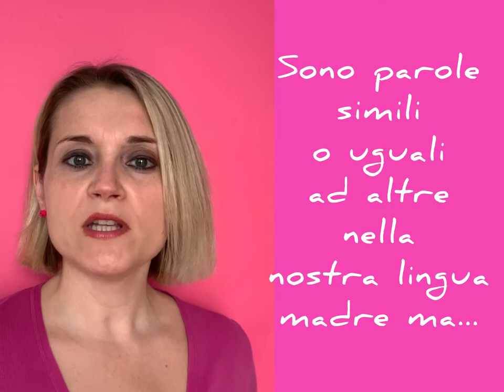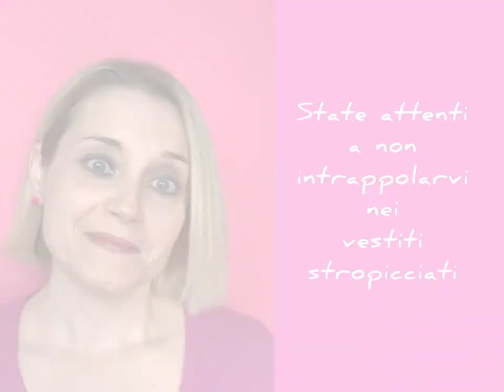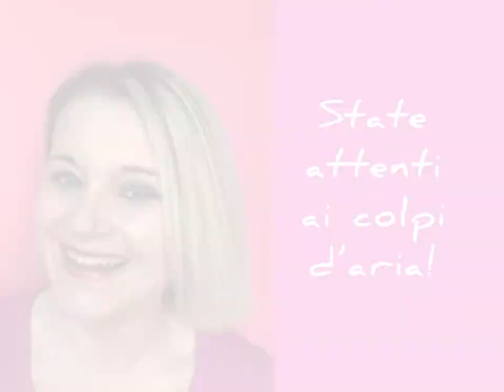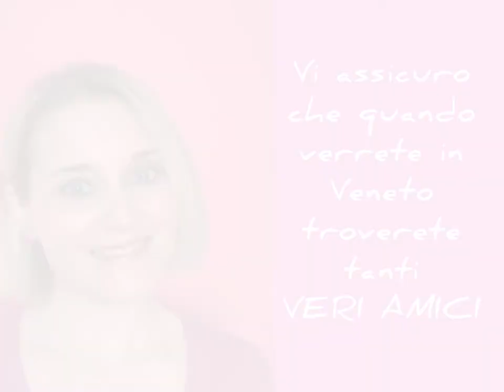Impara il Veneto con Tati: I "falsi amici" nella lingua veneta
Sapete che cosa sono i "falsi amici" in una lingua?
Sono le parole o espressioni che, pur assomigliando moltissimo a quelle della nostra lingua madre, hanno significato diverso.

In questo video vi svelo 10 parole venete che sembrano voler dire una cosa in italiano, ma in realtà significano tutt'altro.
Siete pronti a scoprirle?

Aspetto di sapere nei commenti se le conoscevate già o se qualcuno di questi "trabocchetti" vi ha fregato!